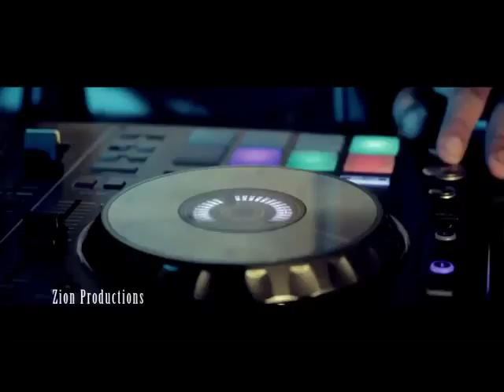Jahricio Sweet Reggae Music ( DUBPLATE ) @ Dj_Acon_Rnc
Descarga el Mp3 Aqui freedownload mix Oh Mama Riddim

Blessed Love